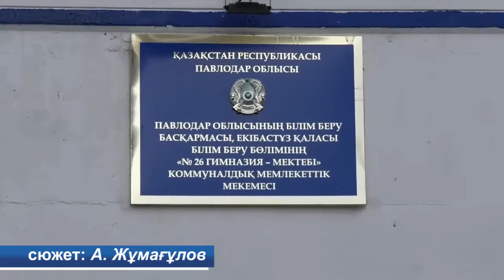Екібастұз жаңалықтары Мектеп түлектері ардагер ұстазбен кездесті